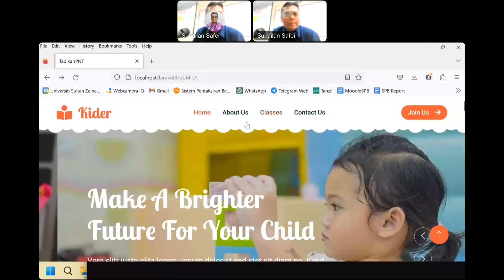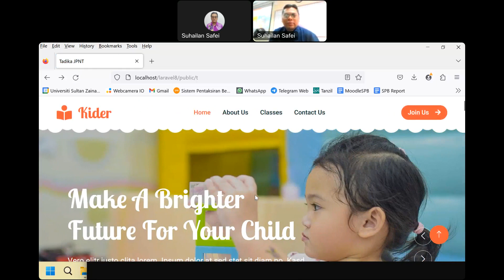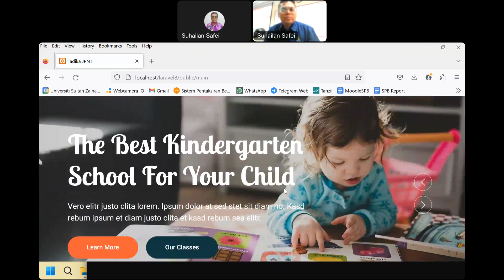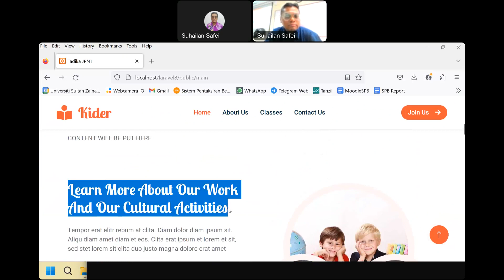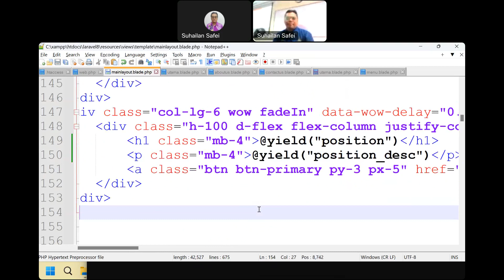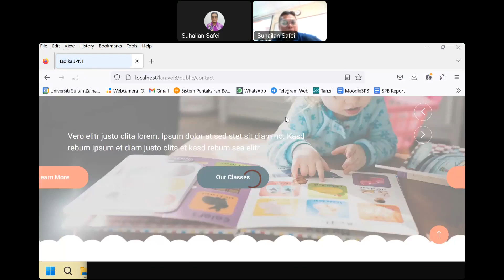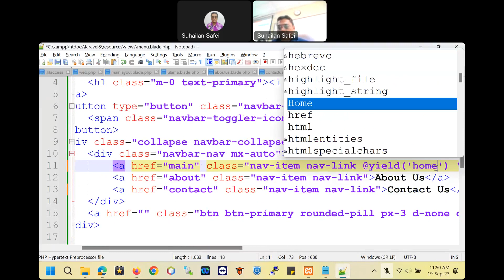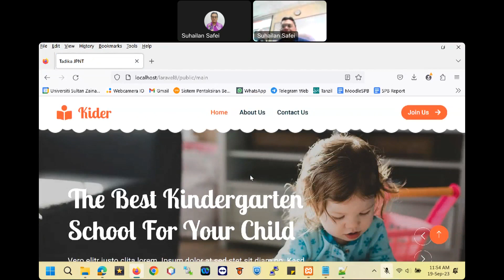Modul 5c Blade Template Layout